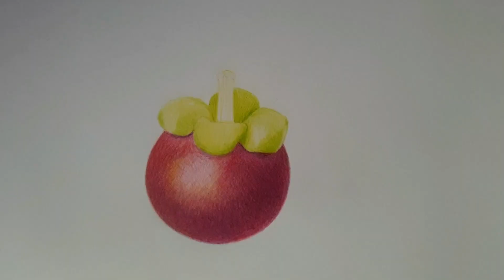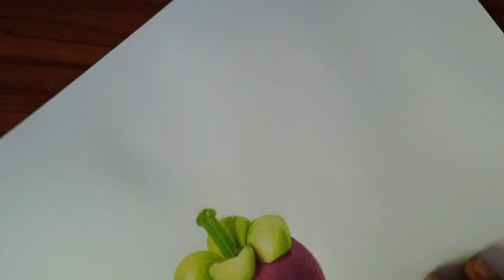ภาพสีไม้ มังคุด กล้วยๆ มังคุดจะกล้วยได้ไง ภาพสีไม้ EP.2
หาแบบ วาดตามแบบบวกสายตาและความรู้สึก
ไม่ได้มีหลักกงหลักการอะไร  เอาตามที่สายตาเห็น
ว่างๆ  รื้อฟื้นกันหน่อย  ใครชอบงานศิลปะ
มาวาดรูปกันนะคะ